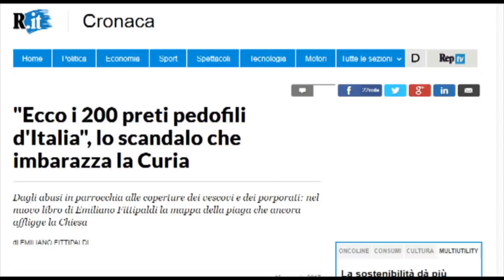FLÁVIO MIGLIACCIO no SEM FRESCURA feat Pingue Pongue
Entrevista bem humorada com o ator Flávio Migliaccio onde ele nos conta um pouquinho de sua carreira de 62 anos. Desde os tempos do teatro Arena, passando por Shazan e Xerife , seu Xalita até os dias de hoje.

(1:39) Família, vida, início no Brás
(2:10) Tentando ser barbeiro
(2:51) Prêmios, premio Oscarito e Oscarito
(3:45) Cartunismo
(5:37) Primeiro papel:  Um morto! Parabéns!
(7:12) Teatro de Arena
(11:08) Você tem paciência com que está começando?
(13:08) Confissões de um senhor de idade ( peça premiada sobre sua vida, humor)
(18:34) Assédio na escola para ser padre por 1 padre
(21:12) Religião X Religiosidade
(23:00) Um vintage - Tornar-se um! Humor
(25:06) Shazan- Xerife e Paulo José
(26:18) Tapas e Beijos, seu Chalita!
(28:16) Neorrealismo Italiano
(31:20) Pingue Pongue com Flávio Migliaccio